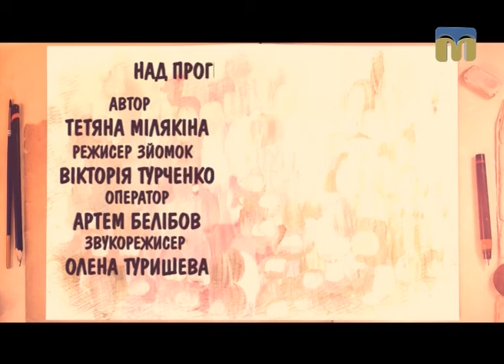Школа мистецтв. Гратографія - 10.04.2017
Секрети гратографії розкриває викладач Миколаївської дитячої художньої школи Наталія Іваніва.